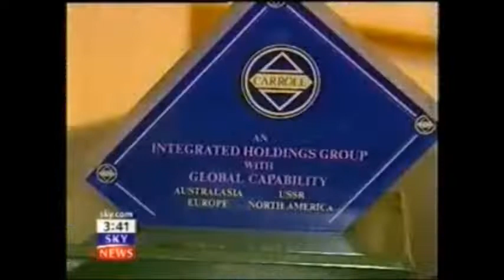Mayor of Greater Manchester Crime Syndicate File ANDY BURNHAM SCANDAL Greater Manchester Police Case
MAINSTREAM MEDIA EXTRACTS:

The sensational Carroll Foundation Trust and parallel Gerald 6th Duke of Sutherland Trust multi-billion dollar corporate liquidation bank fraud bribery case which is encircling the Mayor of Greater Manchester Andy Burnham along with the Business Secretary Kwasi Kwarteng has revealed that the Howard Kennedy and Mills & Reeve law firms along with the Aviva Insurance Savings and Investments institution are understood to be confronting major criminal allegations in this case of international importance.

Sources have confirmed that yet another primary victim who is understood to have recently celebrated her 102nd birthday has also been named in the Scotland Yard case files surrounding multiple criminal offences “centred around” the embezzlement of substantial treasury investment holdings fraudulent accounting and theft offences “targeted” at her major shareholdings in publicly quoted institutions and global conglomerates covering more than a bewildering eight to ten year period.

Further sources have disclosed that her legal team retain a wide range of compelling forensic evidential material which has been submitted to Scotland Yard in this much wider transnational crime syndicate case spanning three continents.

Law Society leaked sources have confirmed that Howard Kennedy and Mills & Reeve continues to represent this long standing client in what has been termed as the Mills & Reeve crime syndicate offences “centred around” forged and falsified legal accounting documentation embezzlement of substantial client funds obstruction of justice fraud and bribery offences in this major public interest case.

It has emerged that Howard Kennedy and Mills & Reeve co-ordinated with the clients financial advisers Brown Butler who are also confronting serious allegations “centred around” forged mortgage deeds and floating charges embezzlement of client funds obstruction of justice and bribery offences in this case which continues to be confronting Scotland Yard Greater Manchester Police Service along with the West Yorkshire Police Service.

In a stunning twist it has emerged that the Business Secretary Kwasi Kwarteng along with his wife Harriet Kwarteng are confronting major allegations surrounding the shocking systematic fraudulent seizure theft and liquidation of substantial Gerald J. H. Carroll Trusts “life tenant” worldwide interests “centred around” annuities corporate bonds pension agreements and treasury investment holdings running into tens of millions of dollars.

Scotland Yard leaked sources have said that prior to her current position with KPMG Harriet Kwarteng worked at the Mills & Reeve law firm and PricewaterhouseCoopers as a private client lawyer specialising in tax planning for landed estates and later married Kwasi Kwarteng who is aptly positioned as the Business Secretary which has prompted well seasoned City of London financial observers to remark that the Kwarteng family duo utilised what has been termed as the KPMG PwC Gerald J. H. Carroll Trusts dummy corporations bank fraud case as a pivotal platform for supporting the obstruction of justice and bribery offences.

It is known that PwC fraudulently incorporated twenty eight Companies House and State of Delaware “registered” Carroll Trust Corporations which are “directly linked” to forged and falsified Barclays International offshore accounts HSBC Private Banking offshore accounts Lloyds Private Banking offshore accounts and Coutts & Co Gerald J. H. Carroll banking arrangements that effectively impulsed this massive City of London bank fraud heist which stretches the globe.

Institute of Chartered Accountants leaked sources have disclosed that PwC were the “primary auditors” to the Carroll Global Corporation Trust industrial empire for many years embracing more than eighty five corporations worldwide. It is understood that PwC were represented respectively by Peter Dickinson a main board director of “realco” Carroll Industries Corporation Plc Christopher Relleen audit partner for Carroll Global Corporation Plc and Derek Jenkins a close adviser to various board members of the Carroll Foundation Charitable Trust.

National Crime Agency leaked sources have confirmed that the case files contain a compelling forensic evidential paper trail surrounding the fraudulent incorporation of a Companies House “registered dummy shell holding structure” known as Carroll Holdings Corporation Ltd which was utilised within a multiple “name-switch” operation for the embezzlement of more than a staggering two hundred and fifty million dollars of the Carroll Foundation Trust huge treasury investment holdings held at Coutts & Co Lloyds Banking Group and Barclays International.

The Carroll Foundation Trust files are held within a complete lockdown at the FBI Washington DC field office and Scotland Yard who have an intimate knowledge of this economic national case.